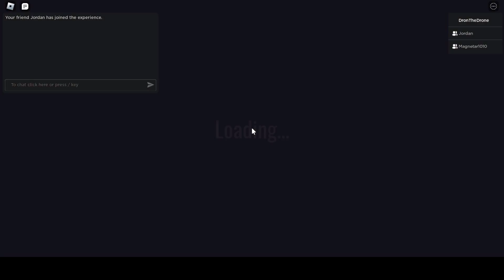Regular Doors? Nah, Back To Super Hard Doors... JJM, why, the pain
Recorded right after the last recording, aka, will be yesterday, and was going to play regular doors with Mag, but JJM came back for more rounds. I am enraged for JJM for the ending of this. This is, Super Hard Mode.
Cohorts in this Video:
Jordan Josh Man/JJM/fortniteplyr/Jordan
Mag The Femboy Deer/Magnetar1010